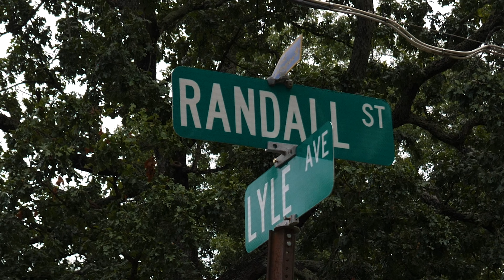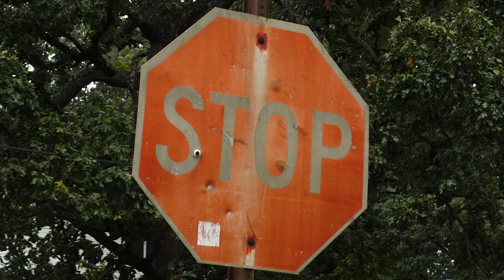Rent - shortfilm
In this short film ... you will meet a guy by the name of 2Piece . He has been late on his rent every month since he moved in. And now its time for him to pay or get out!!! The rent lady's daughter RoRo is on his cap.  So he goes on a mission to find some fake nfl tickets to get rid of so he can pay his rent. But unfortunately he runs into the neighborhood kids and they clown him so hard that he has to re-group and get back on his mission !!!

YALL LET US KNOW IF WE NEED TO MAKE A PART 2 !!! THIS IS JUST A CONCEPT !!!